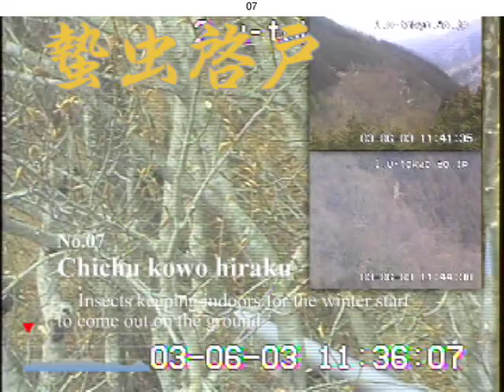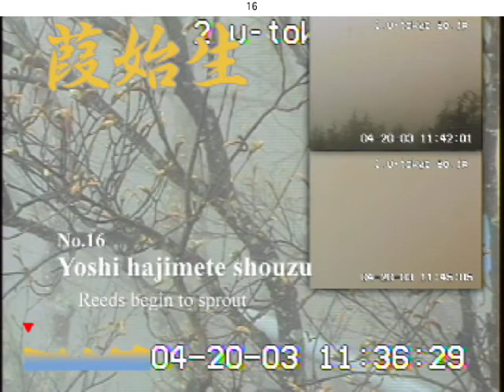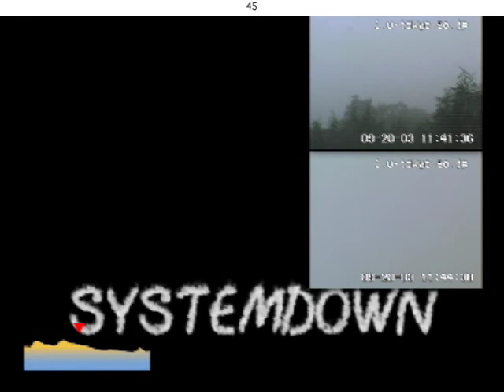Senseofforest2003 ( cyberforest movie )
ふと見つけた、2003年の東大秩父演習林の森林映像です。サイバーフォレストの成果として製作した作品です。
The forest observation movie of every day for one year 2003, in Chichibu, central Japan
ポスター賞受賞
Kaoru SAITO,  Akio FUJIWARA, Akiko YANO, Ayako TOKO, Shotaro SHIMURA, Hideki ISHII (2005): The sense of forest: AGS Annual Meeting 2005,March 20-23, 2005, Massachusetts Institute of Technology  (Best poster award)
あと確か・・Kaoru SAITO, Akio FUJIWARA, Ayako TOKO, Akiko YANO, Takuya OKAMOTO  (2006): Design study of forest environment multimedia contents for environmental education with video data at the Tokyo university forests in Chichibu: The Bulletin of the Tokyo University Forests: 116： 267-281